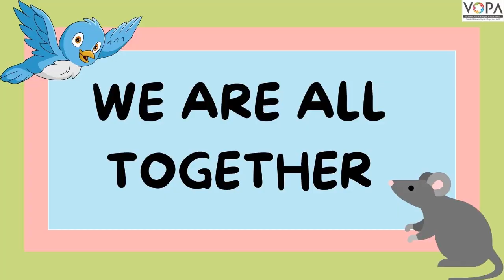3rd | English | We are all together | V1 | V-School